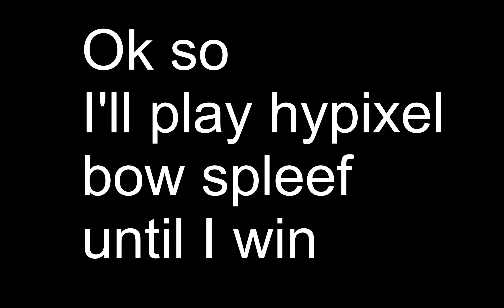Watch me play bow spleef on hypixel and not win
This game is dead but it's fun bruh.

Dogs actually understand some English.